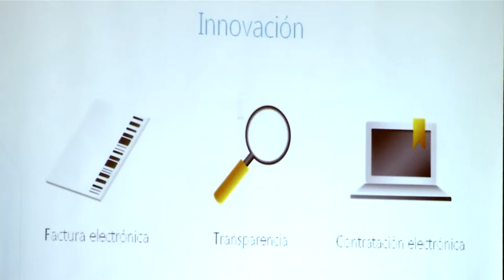Moliner abrirá en 2015 la Sede Electrónica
Un total de 200.000 ciudadanos de la provincia de Castellón podrán realizar sus trámites administrativos municipales vía telemática desde todo tipo de dispositivos móviles a partir de 2015. Así lo ha anunciado esta mañana el presidente de la Diputación de Castellón, Javier Moliner, al confirmar la inversión de 700.000 euros para implantar la Sede Electrónica en todas las localidades de hasta 20.000 habitantes.